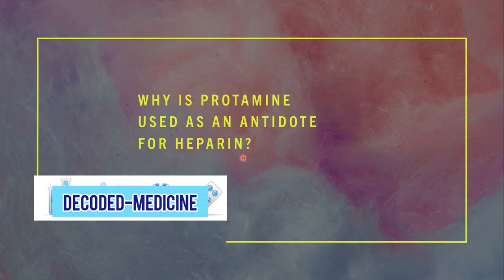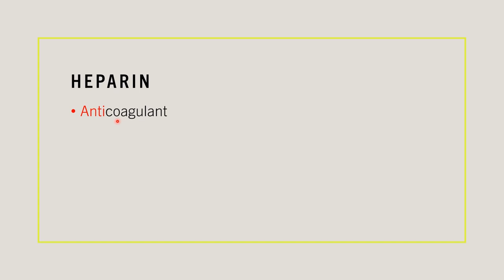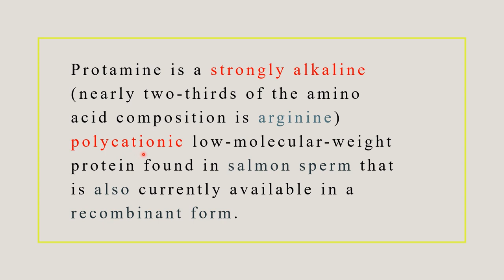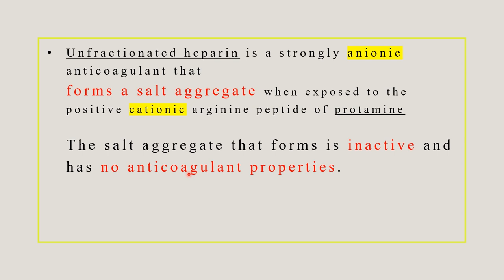Why is Protamine sulfate given as an antidote for Heparin overdose?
Protamine sulfate is administered as an antidote for heparin overdose because it forms a complex with heparin, neutralizing its anticoagulant effects. This binding helps to reverse the anticoagulant activity of heparin and restore the balance in coagulation. It's a crucial intervention in situations where there is excessive bleeding or the need to rapidly counteract the anticoagulant effects of heparin, such as in surgical procedures or emergencies.

studywithme and learnwithme as I delve into medicaleducation applying science scientific with my mbbsnotes and mdnotes. Exploring the world of medicine, I share insights for medicalstudents in medicalschool. Join me in the journey of learning with my StudyNotes, embracing EasyMedicine through medicalshorts, and staying motivated with studyshorts.